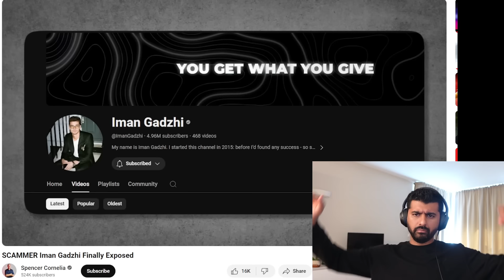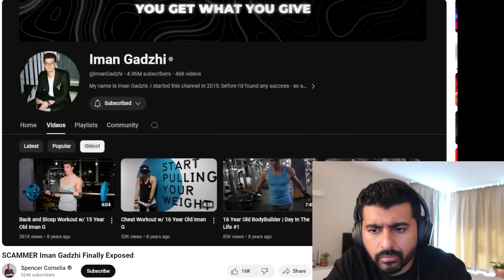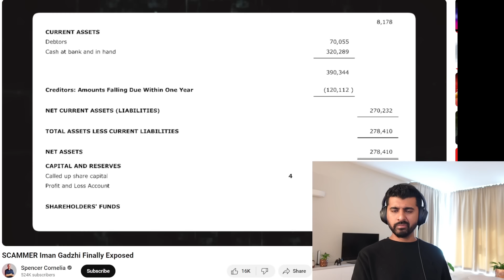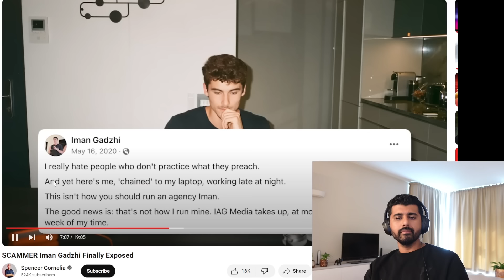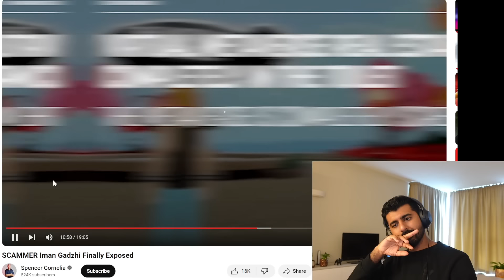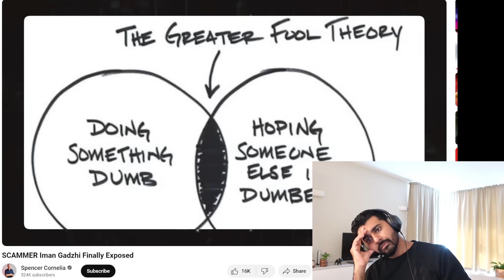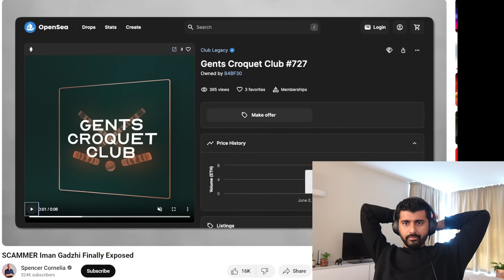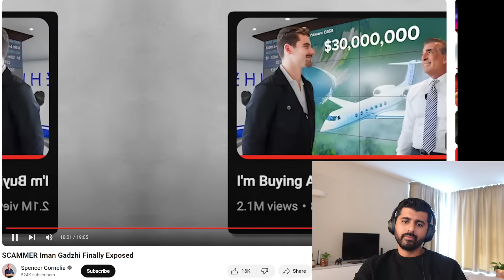Iman Gadzhi is a scammer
Shwetabh gangwar reacts to SCAMMER Iman Gadzhi Finally Exposed by Spencer Cornelia
🤵🏽 Shwetabh Gangwar's Set Up⬇️
• The Camera 📷

💡 Light Set-up⬇️
• Philips hue
• Smart light
• Light Strip